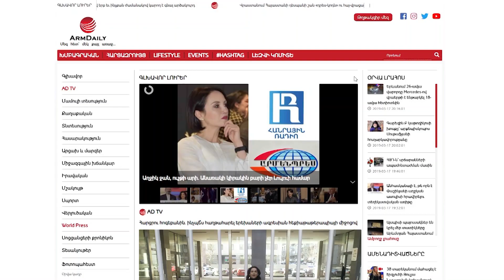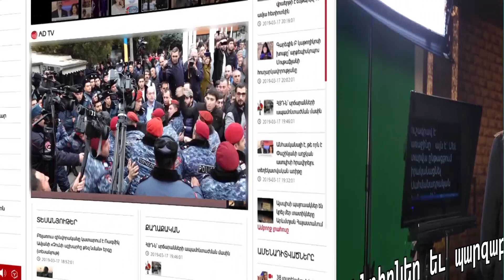Ռուսաստանի հետ մեր հարաբերություններ պետք է կարողանանք աչքի լույսի պես պահպանել․ Արման Նավասարդյան